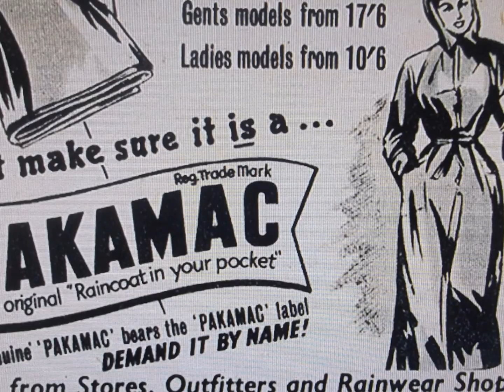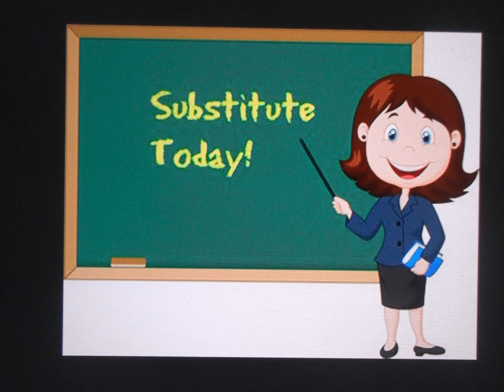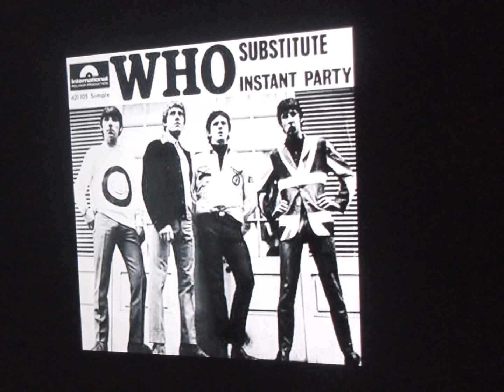THE WHO " Substitute " In stereo 2021......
THE WHO " Substitute " In stereo 2021. from mono.
"Substitute" was primarily inspired by the 1965 soul single "The Tracks of My Tears" by Smokey Robinson and the Miracles. Pete Townshend became obsessed, particularly, with the line, "Although she may be cute/She's just a substitute." This had then led Townshend "to celebrate the word with a song all its own."

The riff used in the song's verses was derived from a November 1965 single by Robb Storme and The Whispers called Where Is My Girl, a fact later acknowledged by Townshend who recalled hearing the record whilst reviewing singles for the Melody Maker.

The guitar solo is played by bassist John Entwistle who later said: "I played a Gibson SG medium scale bass with wire-wound strings. When it got to the solo, because we were recording and mixing it virtually live, I thought, yeah, this should be a bass solo, so I turned my volume up and they couldn't mix me out, so it ended up as a bass solo."

For the American single, released in April 1966, the line in the chorus "I look all white but my dad was black" was changed to "I try walking forward but my feet walk back." The complete second verse and chorus were also edited from the US release, reducing the track's length to two minutes and fifty-nine seconds.
Released in March 1966, the single reached number five in the UK and was later included on the compilation album Meaty Beaty Big and Bouncy in 1971. In 2006, Pitchfork ranked "Substitute" at number 91 on the "200 Greatest Songs of the 1960s".